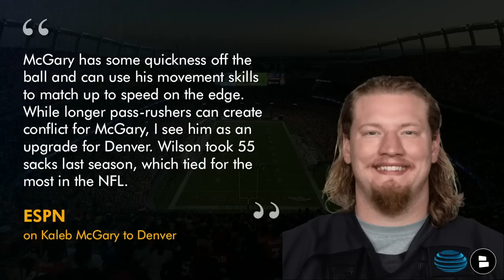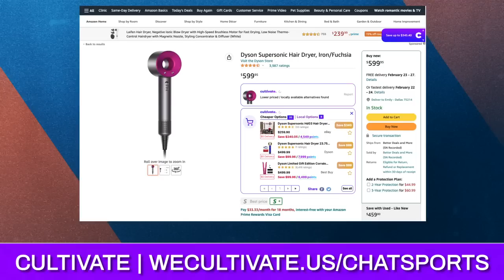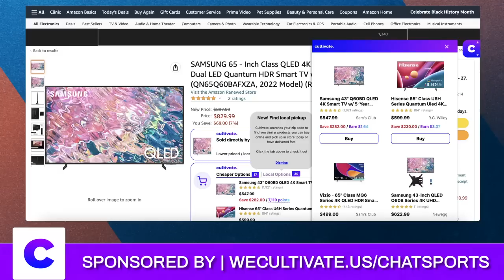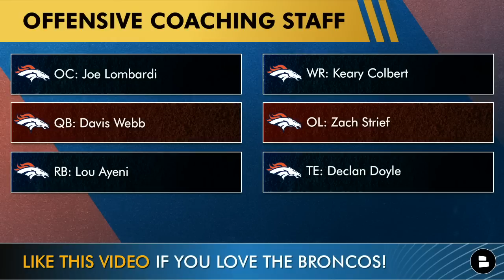Denver Broncos Rumors: Sign OT Kaleb McGary In NFL Free Agency? + Dream Broncos NFL Draft Target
Denver Broncos rumors today are presented by Cultivate - the FREE browser extension that brings transparency to your Amazon shopping experience. and download Cultivate now! With NFL free agency right around the corner, multiple names are being linked to the Broncos. One of those players is Falcons offensive tackle Kaleb McGary, and ESPN says that Denver is the best fit for the right tackle. Will Scott is filling in for Broncos Breakdown host Matthew Peterson, and explores the fit of McGary along the Broncos offensive line.

In Broncos draft rumors, could Denver target Kansas State defensive end Felix Anudike-Uzomah? Bleacher Report says that Anudike-Uzomah is the “dream” draft target for the Broncos, but wonders if he will still be on the board when Denver selects in the 3rd round with their 1st pick of the 2023 NFL Draft. Plus, Sean Payton and the Broncos have hired Northwestern assistant Lou Ayeni to be the team’s running backs coach.

ESPN (on Kaleb McGary to Atlanta):
“Starting right tackle Billy Turner is heading to free agency, so the Broncos would be smart to land McGary to block for Russell Wilson in Sean Payton's new offensive system. A 2019 first-round pick, McGary has some quickness off the ball and can use his movement skills to match up to speed on the edge. While longer pass-rushers can create conflict for McGary, I see him as an upgrade for Denver. Wilson took 55 sacks last season, which tied for the most in the NFL.”

Kaleb McGary 2022 PFF Grades:
Overall: 86.6
Pass Blocking: 66.9
Run Blocking: 91.6

Broncos Country! Chime in down in the comments section:
- Do you want to sign Kaleb McGary? Type ‘S’ for Sign or ‘P’ for Pass
- Draft Felix Anudike-Uzomah? Type ‘Y’ for Yes or ‘N’ for No
- Grade the hire of Lou Ayeni! Type A, B, C, D, or F

- Broncos Rumors On Signing Saquon Barkley After Being Named A Top Destination In NFL Free Agency

Bleacher Report (on Felix Anudike-Uzomah)
“Will he still be available in the third round? For the Broncos—who aren't on the clock until No. 67 overall—that's the biggest question for, like, every notable prospect. Denver has to bolster its edge-rushing depth following the midseason trade of Bradley Chubb. Felix Anudike-Uzomah collected 25.5 tackles for loss and 19.5 sacks in the last two years.”

Felix Anudike-Uzomah 2022 stats:
46 TKL, 11 TFL, 8.5 SACK, 2 FF

Broncos Offensive Coaching Staff:
OC: Joe Lombardi
QB: Davis Webb
RB: Lou Ayeni
WR: Keary Colbert
OL: Zach Strief
TE: Declan Doyle